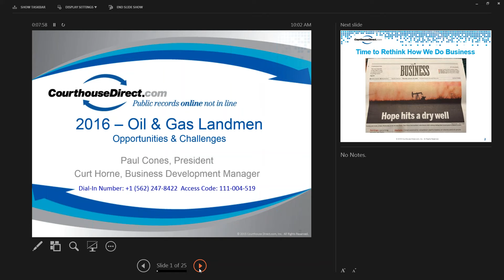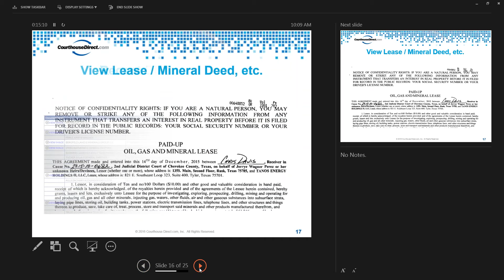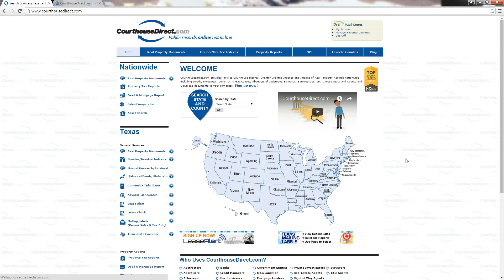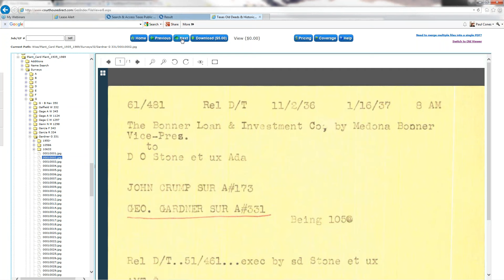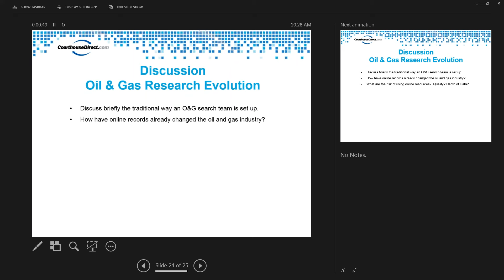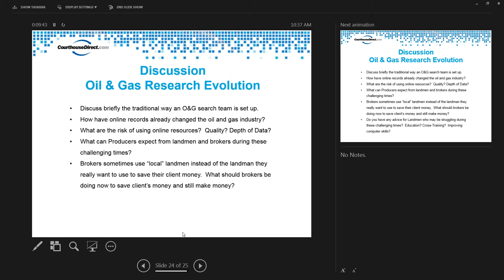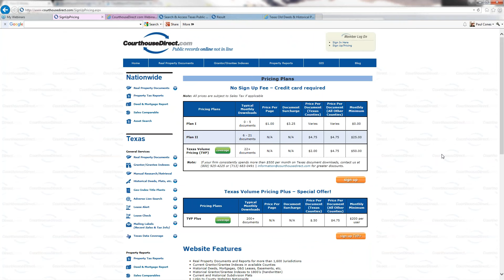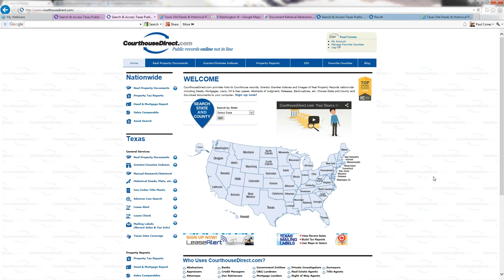WEBINAR: Today's Oil & Gas Landmen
With turbulent Oil & Gas prices, landmen may be unsure of what their futures hold. In fact, many landmen may be seeking employment outside of the industry.  Paul Cones and Curt Horne, CPL discuss current market conditions, opportunities, challenges, and tools to help landmen earn revenue and provide a higher level of service to their clients.